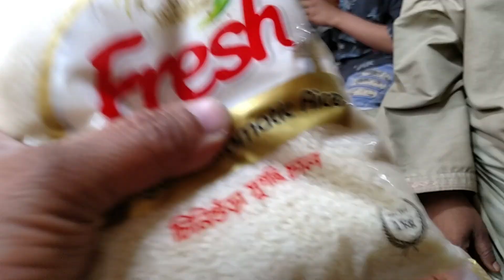Best Bangladeshi shop in Karachi Musa colony@Danish vision 1429